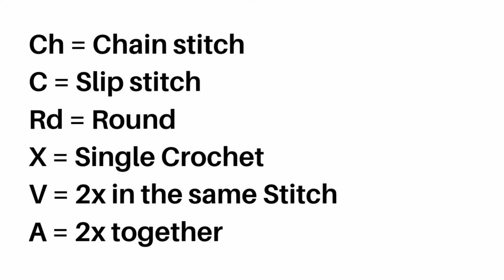How to make crochet amigurumi rabbit